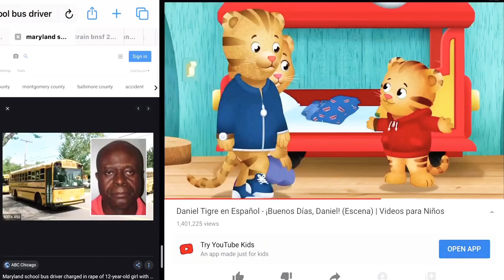Maryland School Bus Driver VS Daniel Tiger Español 🐯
🛏 Breakfast Beach 🥣 family ALL Ride